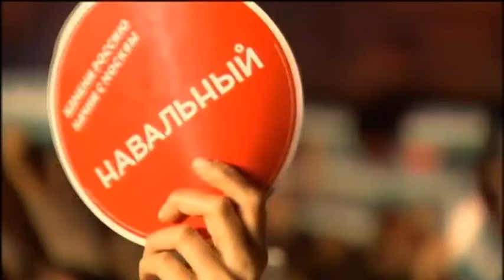Russian Opposition Parties Unite: Consolidation comes ahead of 2016 parliamentary elections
A number of Russian opposition parties have come together to form a united front against President Vladimir Putin. Chief among the alliance are the party of late Russian opposition leader Boris Nemtsov, RPR-Parnas, and the Party of Progress, which is led by anti-corruption blogger Alexei Navalny. RPR-Parnas is now led by Mikhail Kasyanov, who took over after  Nemtsov was gunned down on February 27 near the Kremlin as he walked home. The coming together of Nemtsov and Navalny's parties comes ahead of parliamentaty elections in Russa in 2016.